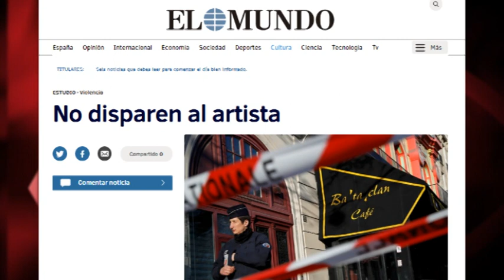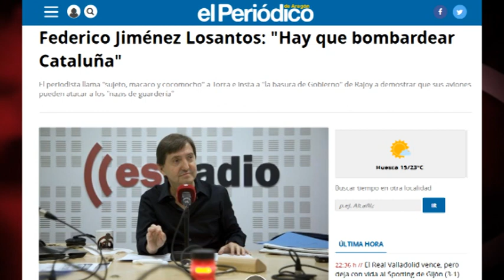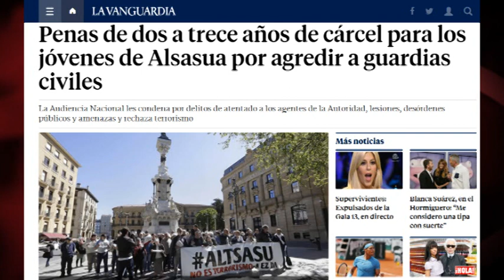¿Qué régimen encarceló más artistas en 2017?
(+Italiano/English/Français/Portugués/ Deutsch)

Que regime prendeu mais artistas em 2017?
Which regime jailed more artists in 2017?
Quale regime ha imprigionato più artisti nel 2017?
Quel est le régime qui a emprisonné le plus d'artistes en 2017?
Welches Regime hielt 2017 die meisten Künstler gefangen?

¿Saben cuál es el estado del mundo donde más artistas fueron a la cárcel en 2017? Si nos dejamos llevar por lo que leemos en la prensa, pensaremos en lugares como China… o Cuba. Pues no: es España, con un total de 13 artistas en prisión, y en tercer lugar en número de juicios a creadores, detrás de Egipto y Etiopía.